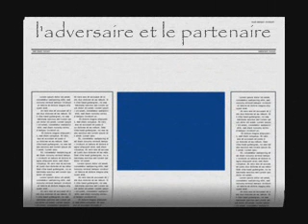Respect au sport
Petit clip pour stygmatiser des attitudes anti-sportives et irrespectueuses envers l'adversaire et même le partenaire